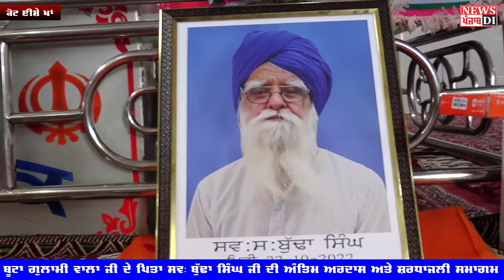ਸਾਹਿਤਕਾਰ ਬੂਟਾ ਸਿੰਘ ਗੁਲਾਮੀ ਵਾਲਾ ਜੀ ਦੇ ਪਿਤਾ ਜੀ ਦੀ ਅੰਤਿਮ ਅਰਦਾਸ ਅਤੇ ਸ਼ਰਧਾਂਜਲੀ ਸਮਾਗਮ / NEWS PUNJAB DI